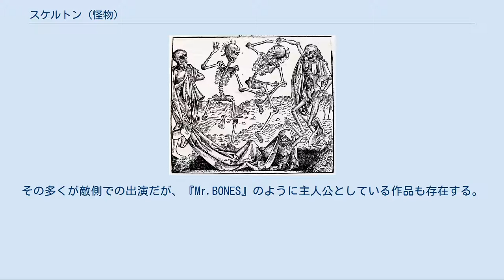スケルトン (怪物)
コンピューターグラフィックによるスケルトンのイメージ ミヒャエル・ヴォルゲムート　『死の舞踏』1493年、版画 スケルトン(Skeleton)は、中世ヨーロッパなど世界各地の伝承に登場する怪物の1つで、人間のように動く骸骨のこと。
西洋の伝承の怪物の中でも、一度死んだ者が甦って動き回るものは「アンデッド」と呼ばれており、スケルトンもこのアンデッドの一種とされる。
本来「スケルトン」(Skeleton)とは骨格や骸骨を指す言葉だが、本項ではアンデッドとしてのスケルトンについて記述する。
 スケルトンの起源ははっきりしないが、中世ヨーロッパの古戦場では亡霊の騎士が現れることがあり、戦場で騎士を倒して鎧を剥ぐと、その中が骸骨だったという話がある。
この亡霊騎士は、白骨のウマに乗って現れるともいわれ、鎧を身につけずに骸骨の姿のままで現れるともいわれた。
 動く骸骨に関連し、中世末期のヨーロッパで流行した美術の題材に「死の舞踏」がある。
身分の高い者も低い者も骸骨に手を取られて一緒に踊るという図であり、死は人間の貴賤を問わずに平等に訪れることを意味している。
フランスの民間伝承にも同様のものがあり、狩人が動物に追われ、領主の犠牲となった農民たちがともにグルグルと回り、これらがすべて白骨という話がある。
 15世紀以降の大航海時代に入ると、幽霊船に乗っている白骨死体が動き出し、シミターやカットラスを手にして生者の船を襲うとも、生者の船に幽霊船を体当たりさせて沈めるともいわれた。
船乗りの冒険者たちが全員病死してスケルトンとなり、船自体がスケルトンの操る幽霊船になったともいう。
生者を襲う理由は、自分に血肉がないために生者を憎むとも、供養されずに死んだために生者を妬むともいわれた。
 1958年のアメリカの特撮映画『シンバッド七回目の航海』、1963年のイギリス・アメリカの特撮映画『アルゴ探検隊の大冒険』では、特撮監督レイ・ハリーハウゼンの手がけた骸骨兵士が登場しており、これがスケルトンの存在を一般化したともみられている。
これらは前述の「死の舞踏」や、ギリシア神話のスパルトイ（竜の牙から生まれる戦士）をもとに生み出されたものとされる。
伝承上のスケルトンは、人々が古来から抱いている「死」の観念に、この映画での骸骨戦士のイメージが相俟って生まれたものとする説もある。
 映画『アルゴ探検隊の大冒険』における骸骨兵士は魔法によって生み出されたものであり、物語や書籍におけるスケルトンは、骸骨に霊が憑依したり、映画同様に骸骨が魔法で操られる、または魔法使いが死者を自分の命令に従わせることを条件の上で甦らせるものなどとされている。
 『ダンジョンズ&ドラゴンズ』をはじめとするテーブルトークRPGやコンピュータRPGのキャラクターとしても、仮初めの命を与えられた白骨死体としてしばしば使用されている。
その多くが敵側での出演だが、『Mr.BONES』のように主人公としている作品も存在する。